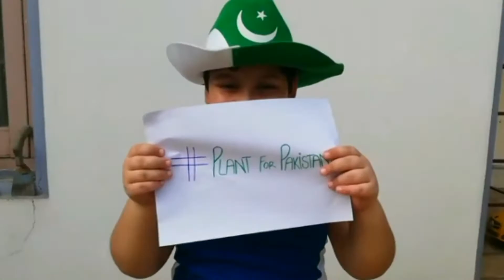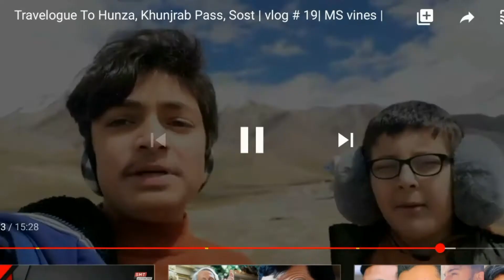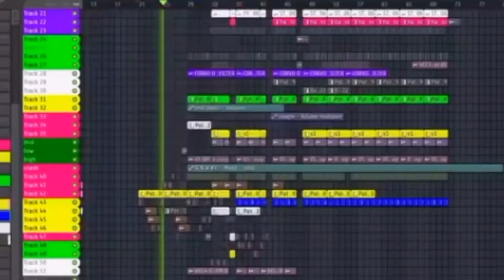Memes You Should Watch In Depression | MS vines